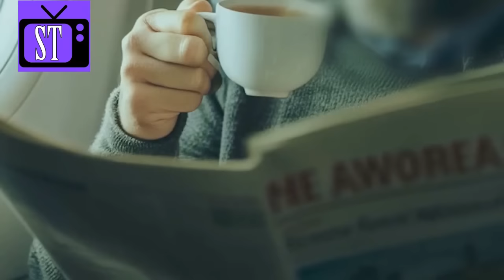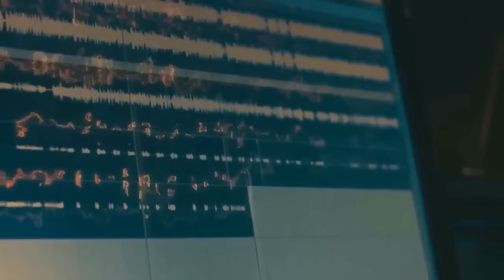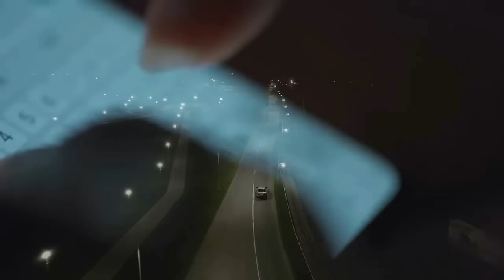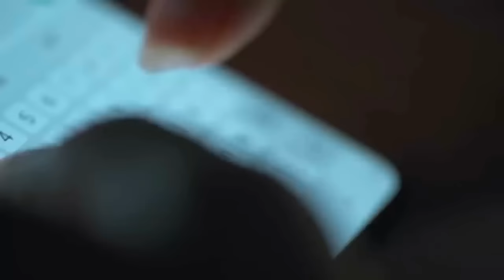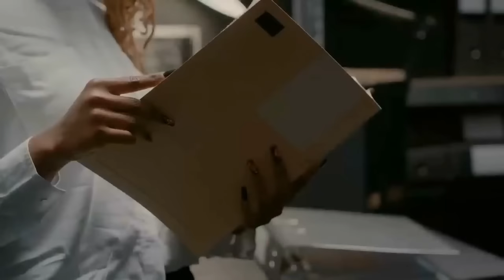STJUARDESA VIDELA POKOJNOG MUŽA U SRED LETA,ALI KAD JU JE ODVEO U WC I OTKOPČAO KOŠULJU, STRESLA SE!